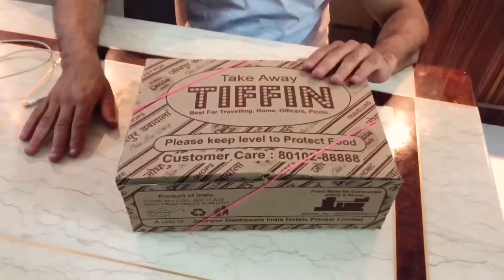VEGETARIAN THALI FOR 2 PEOPLE AT 248RS || JODHPUR CHEAP EATS || JODHPUR FOOD || JODHPUR DABBAWALA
JODHPUR DABBAWALA online food delivery in jodhpur
JW rajwada fort road bagar beri, Lawaran, Jodhpur, Rajasthan 342001
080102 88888